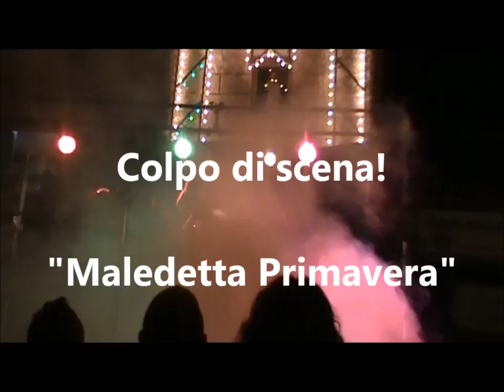Filmato Festival acquavivese 2013 stralcio Gianna Petronio